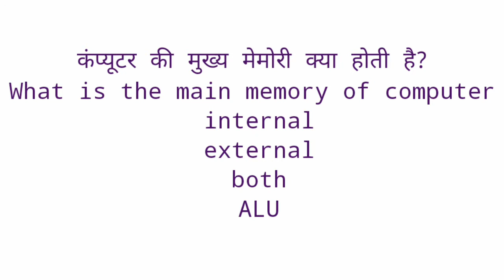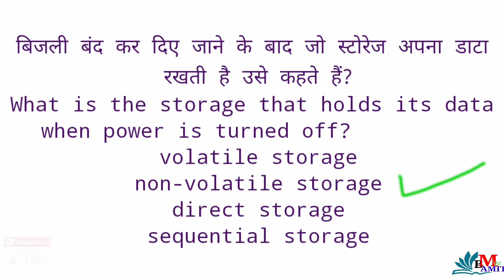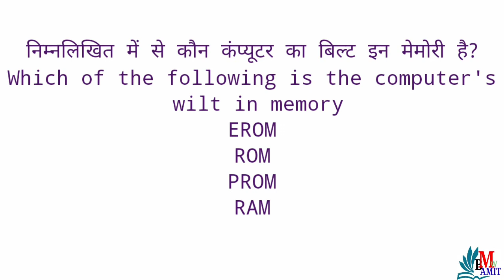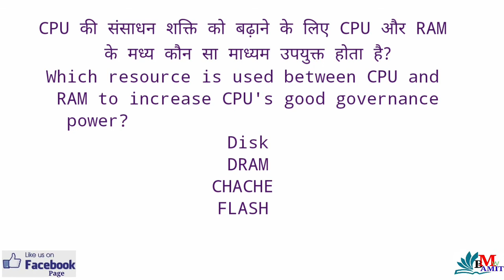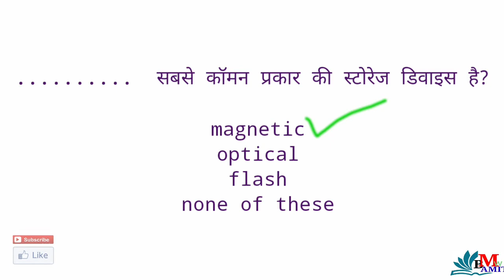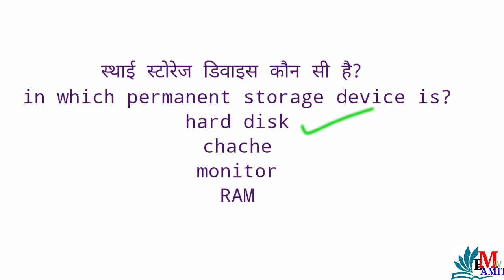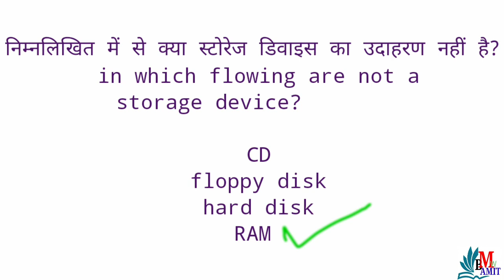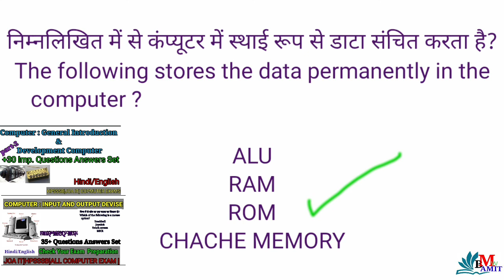MEMORY | मेमोरी|MCQ|HPSSSB JOA IT | Questions Answers set| All Computer Exams|basicmaths&gkAmit